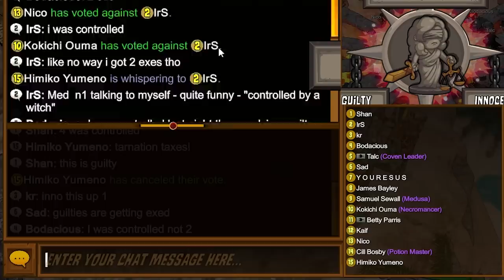This Werewolf Got 5 Attacks In One Night | Town of Salem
Town of Salem - Medusa and Werewolf gameplay